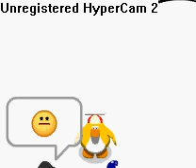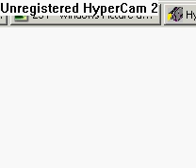Stinky penguin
I wrapped it up and edited it.